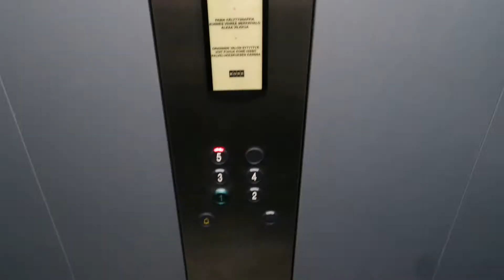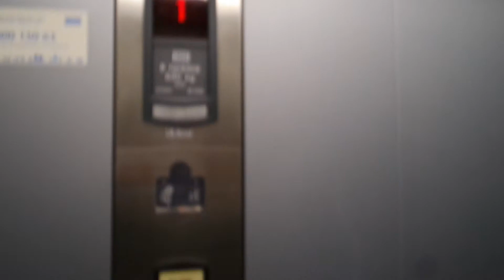Kone traction elevator/lift in Katajasaarenkatu 6A, Pikisaari, Lappeenranta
Location: Katajasaarenkatu 6A, Pikisaari, Lappeenranta, Finland
Brand: Kone, Filmed with Finnish Elevators 06 & FinnishElevatorFilmer2004
Year installed/modernized: 2000
Serial number: H 70404
Floors: 5(1, 2, 3, 4, 5)
Capacity: 8 persons or 630 kg
Filmed: 5.7.2018